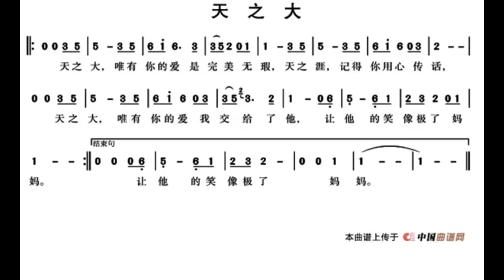天之大 C调伴奏 Your love is bigger than the sky - instrumental in C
谢谢光临！